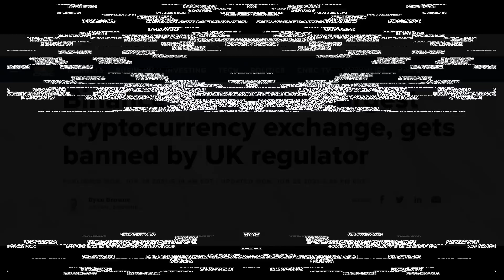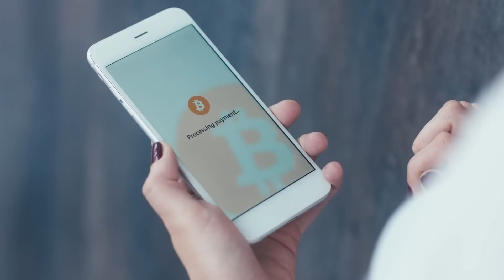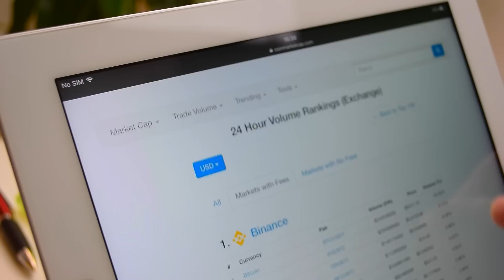🤖 The Rise of the Humanoid Robots: 🦾Millions to be Deployed by 2023 - Peter Diamandis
Peter has had a long and storied career, starting over 20 companies in the areas of longevity, space, venture capital and education since he graduated MIT in the early ‘80s and subsequently completing his Doctor of Medicine studies at Harvard Medical School.

Peter’s entrepreneurial spirit, fascination with space travel and thirst to innovate are central to his core business philosophy and approach of “exponential thinking”. He advocates that technology and innovation progress exponentially and that disruptive technologies and entrepreneurial approaches can solve humanity’s most significant challenges and create a future of abundance.